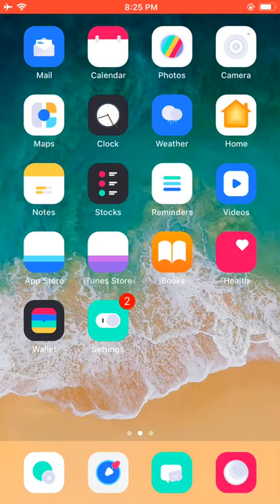Do a barrel roll ||Apple|| iPhone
Really amazing watch this video